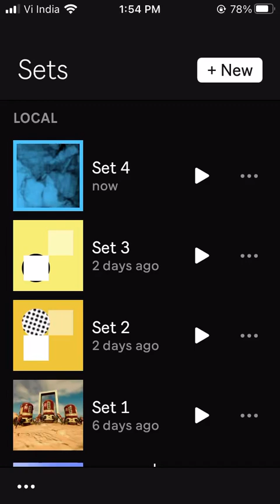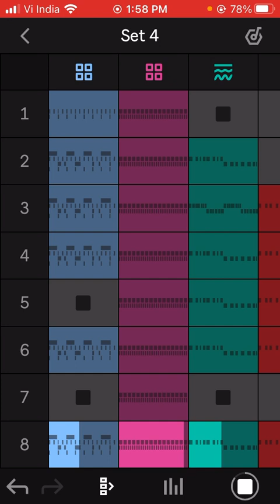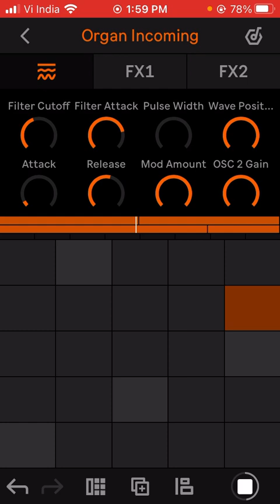Set4 | Ableton Note | Guroo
Set 4 with Ableton Note on iPhoneSE